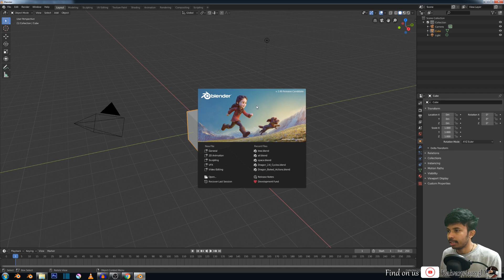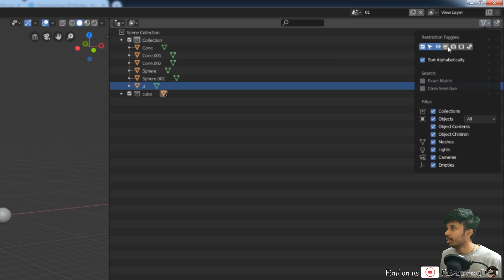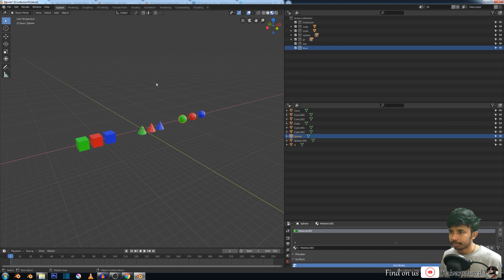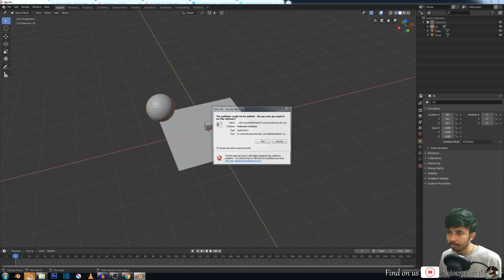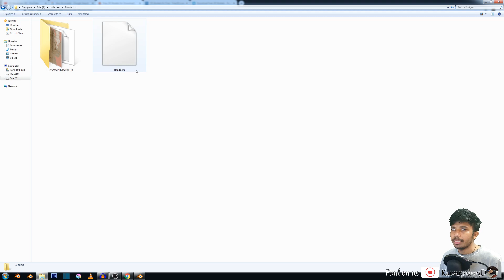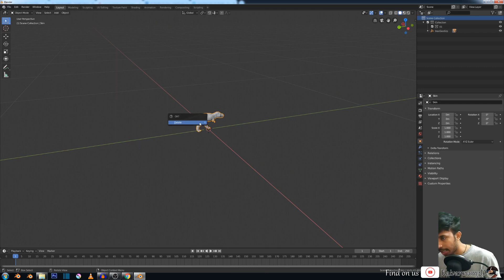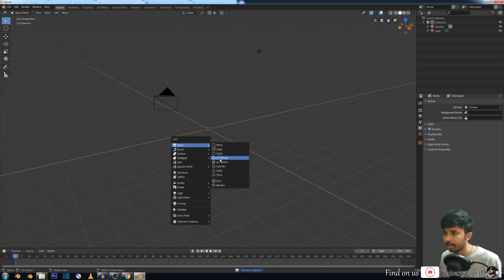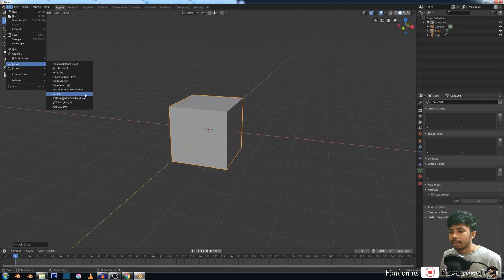Blender 2 8 tutorial in tamil scene and collection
வணக்கம்  இது  blender tutorial in tamil..
இது  வெறும் முன்னோட்ட்  வீடியோ  பழைய வீடியோக்களை பார்ப்பதற்கு  இந்த லிங்கை அழுத்தவும்

படித்தேன்  அங்கே கற்றுக்கொண்டதின் படி என்னை  போல் Animation  துறையில் ஆர்வம் உள்ளவர்கள்ளுக்கு ஆக
 பயன்பெறும் வகையில் ஆரம்பிக்கப்பட்ட்டதே  இந்த blender 3d tutorial in tamil பிழைகள் இருப்பின் தயக்கமின்றி சுட்டி காட்டவும்
உங்கள் ஆதரவுக்கு நெஞ்சார்ந்த நன்றிகள்

hi friends this is blender3d 2.8 tutrial in tamil in this vedio just intro only if
have already basci blender knowleage just follw on or otherwice
you may check my older tutorial such as blender 2.79 in tamil

Track Summer
Track  Acoustic Breeze
Track Ukulele
Track Buddy